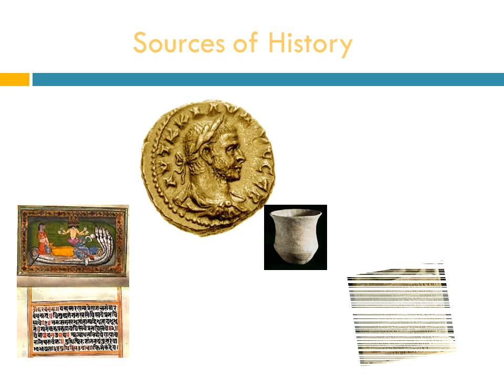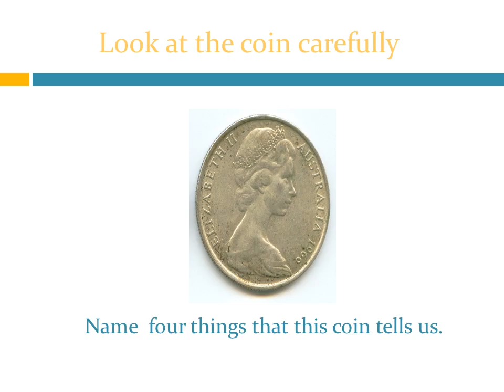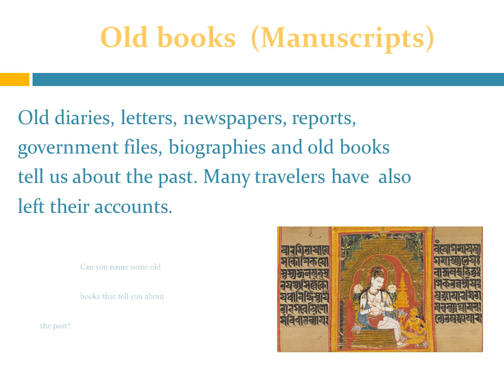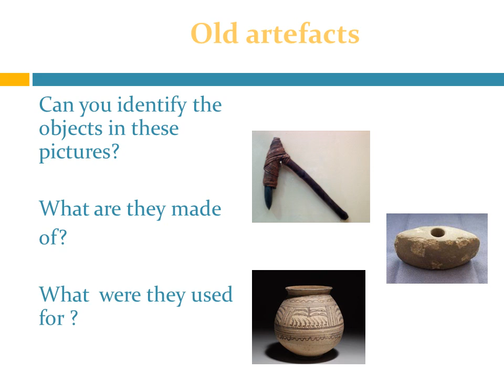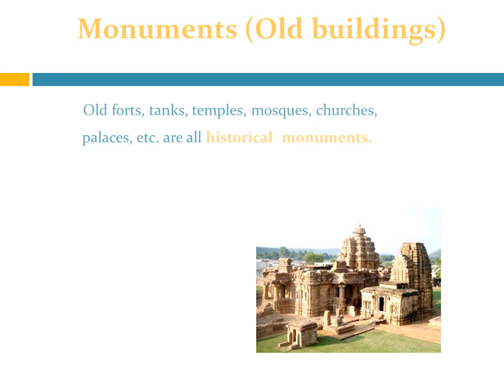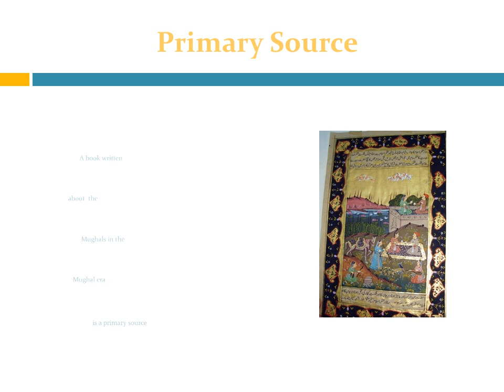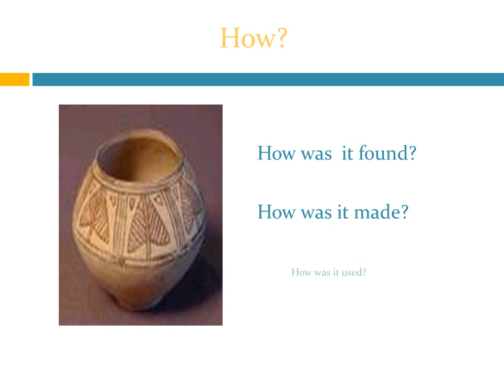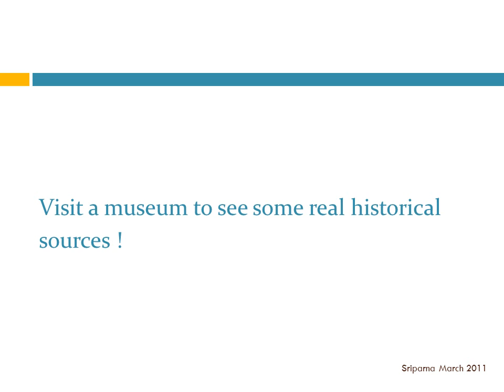The sources of History